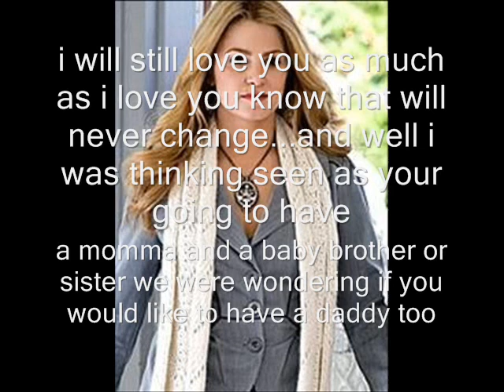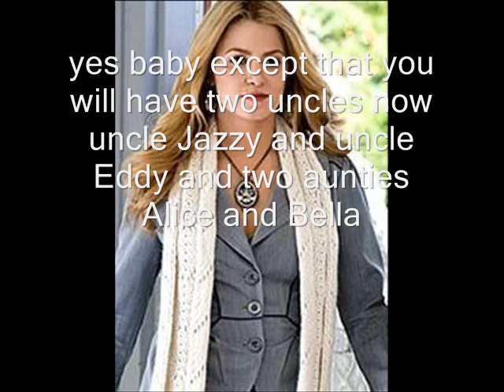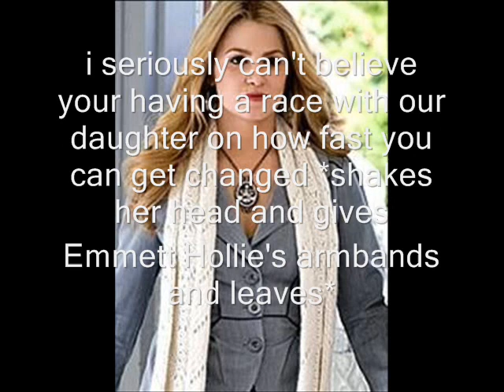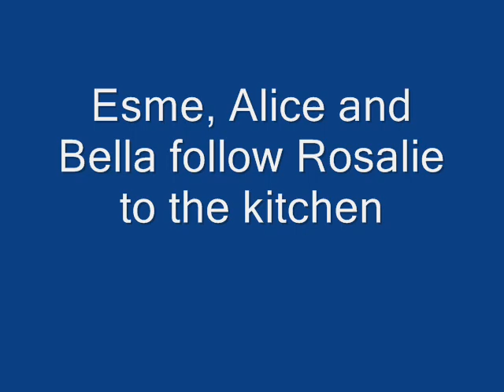It's Our Life Episode 4.wmv